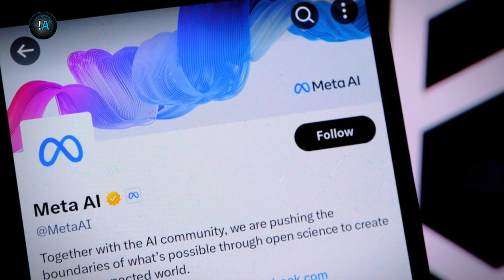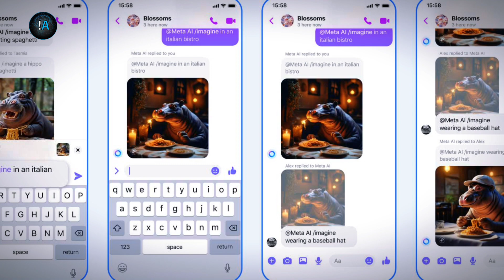Meta AI generar IMÁGENES con la INTELIGENCIA ARTIFICIAL